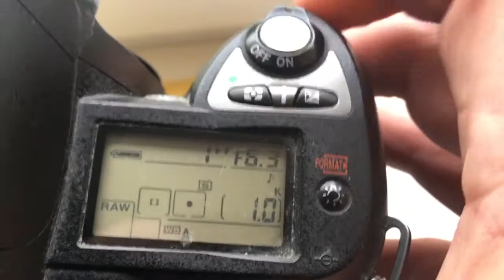For Kuniyuki Kitagawa.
M42-Nikon with programmable chip-dandelion 28mm/f3,5-16